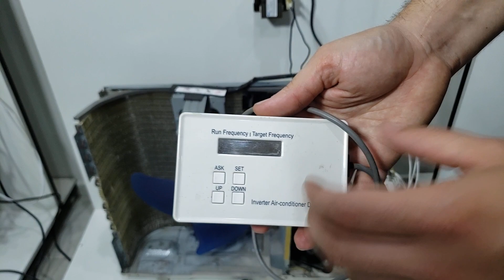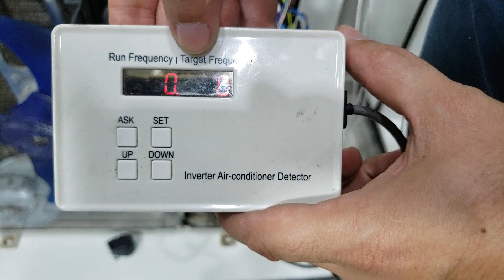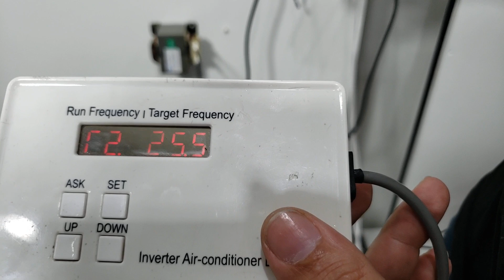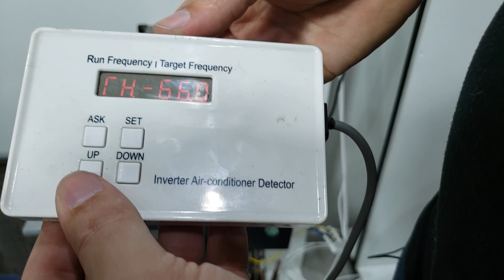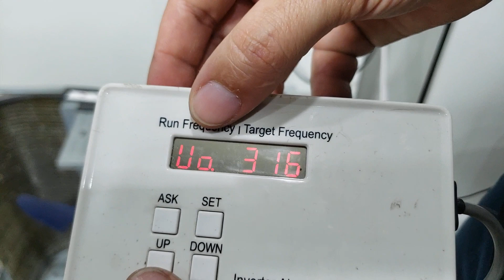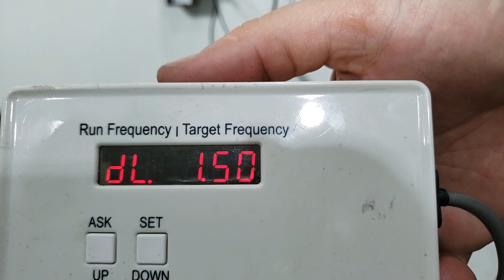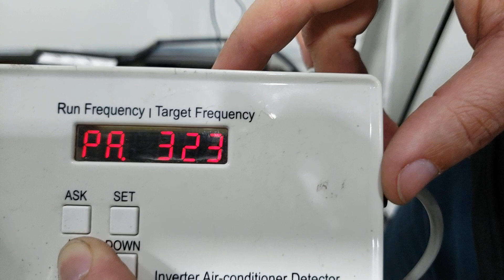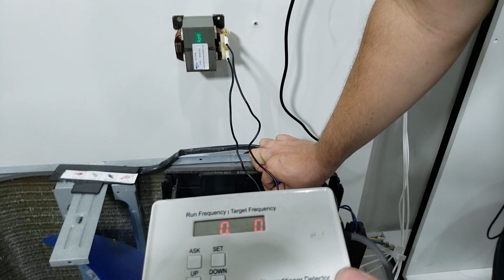Como identificar defeitos com analisador em ar condicionado inverter | Midea, Carrier e Springer